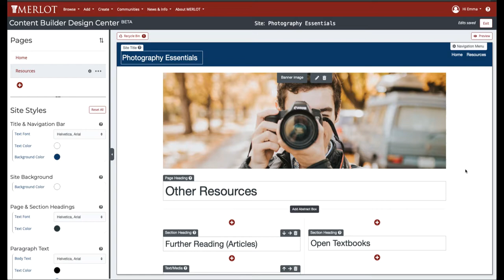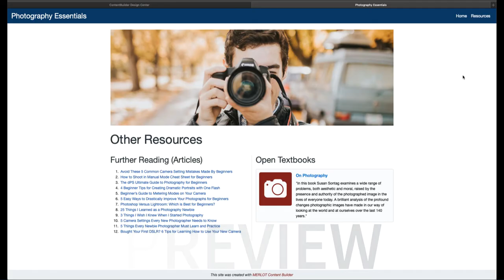Content Builder: Adding a MERLOT Material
How to add a summary and link to a MERLOT material to your Content Builder website.